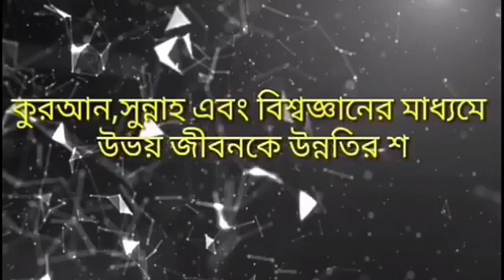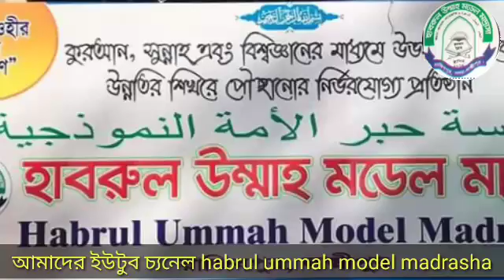ইস্তেহাযা হলে সালাত পড়তে পারবো কী? শাইখ মোস্তাফিজুর রহমান আল-মাদানী